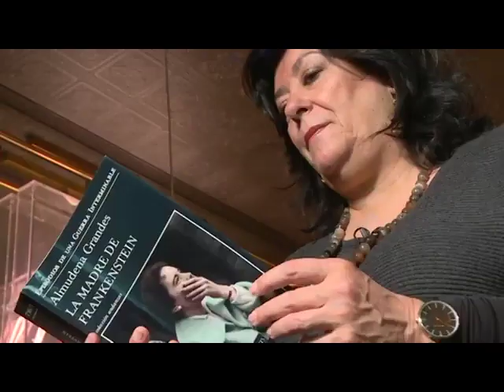¡¡Ay, cómo nos desprecian!! Obituario a Almudena Grandes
Un café para salir del paso comentando una anécdota que me sugirió un comentario, irrelevante, de cómo nos menosprecia la calse periodística a la plebe frumentaria y un recuerdo a Almudena Grandes.
«El baciyelmo» son un conjunto de «discursos varios en todo género de materias» inspirados en los «discursos  varios en todo género de materias para desengaño de errores comunes», desarrollados en el siglo XVIII en la colección de ensayos escrita por el monje benedictino y polígrafo español Benito Jerónimo Feijoo  publicada en nueve volúmenes.

Este humilde intento de emulación busca remedar ese espíritu haciendo un cambio técnico provocado por la escala secular: pasar de publicarlos en volúmenes en texto impreso a publicarlos en  archivos de datos que se reproducen audiovisualmente y que se resuelven en los siguientes formatos: baciyelmo monográfico(más de hora y media), retal de baciyelmo (lo que cabe en una hora), café baciyélmico (lo que cabe en 20 minutos) y esquirla de baciyelmo (en torno a los 10 minutos).